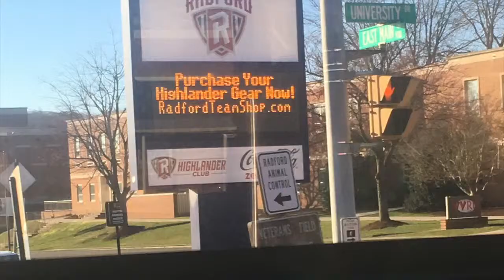Freshman Radford University highlander Day 2019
Thank you to anyone that has watched my video.